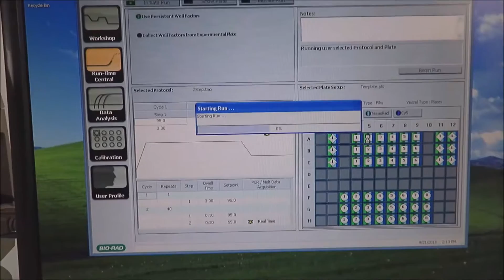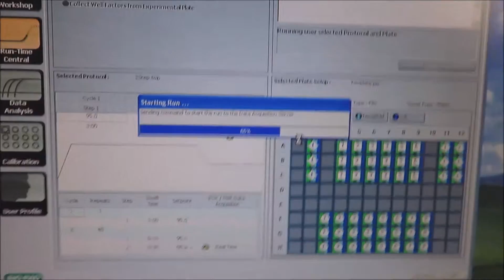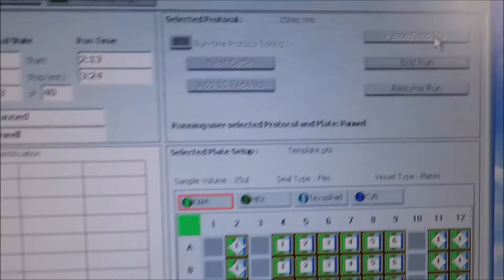BioRad IQ5 Real time PCR System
BioRad IQ5 Real time PCR System available from The Lab World Group.BioRad IQ5 Real time PCR System